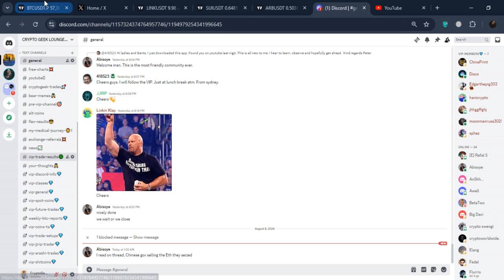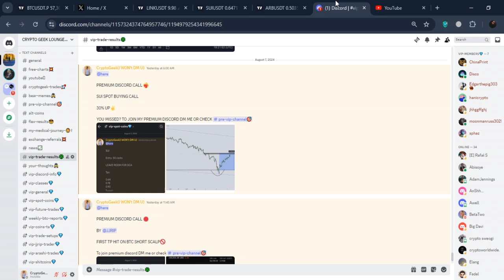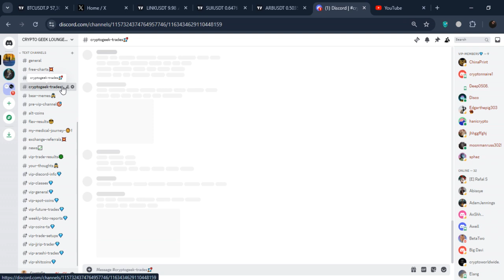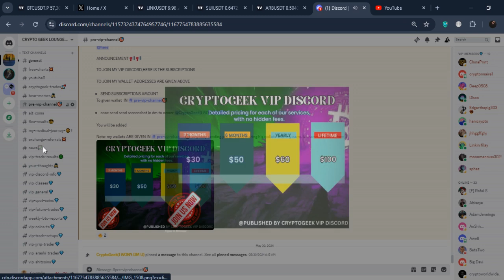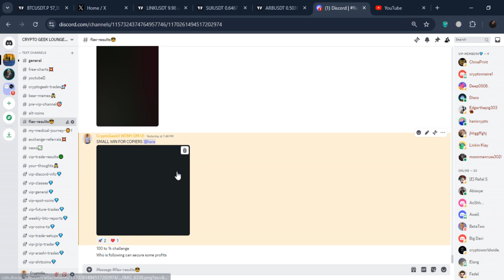🛑$SUI IS UP 30% FROM 50 CENTS(FIRST TP HIT) | SUI TECHNICAL ANALYSIS | SUI PRICE PREDICTION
Queries Solved:-
1)SUI technical analysis 2)SUI news today.
3)SUI price updates Today.
4)SUI next price targets.
5)SUI update and price technical analysis.

In this video we’ll walk you through:
- SUI Technical analysis .
- SUI Price prediction.
- SUI next price targets
- SUI Price 2023
- SUI New charts Today
- SUI Technical Analysis 2024

TIMESTAMPS
0:00  MY LONG POSITION.
0:40  SUI Price Action.
2:18  SUI Technical analysis.

In this video i share veiws on SUI Technical analysis,SUI Price Targets, Market Analysis and best trading indicators for 2023 that works on any stocks,crypto.